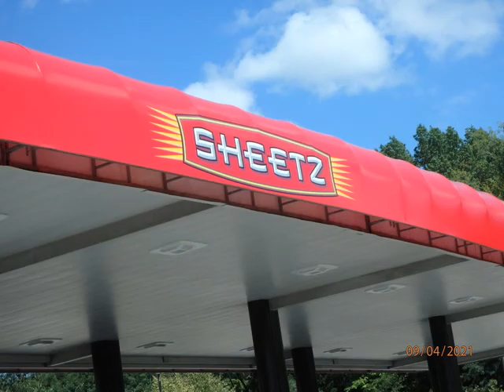QUAKER STEAK & LUBE RIDE WITH URC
We had the best ever weather to ride with a bunch of friends!!  And the best lunch ever!  Hot Wings!!!  Ya just can't beat that.